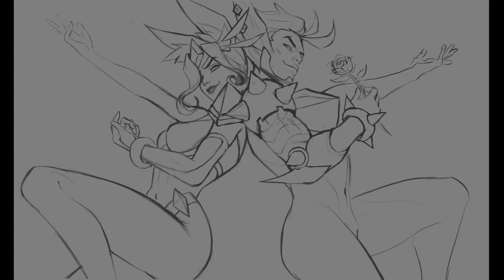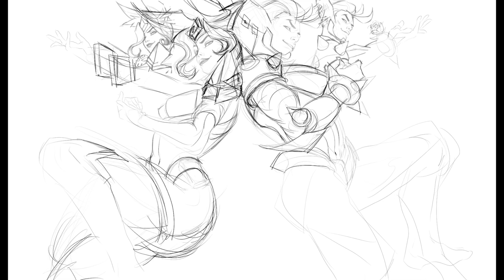Battle Boss Xayah and Rakan Process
Prepare for trouble...

Painted in Procreate

Songs:
Arcade 2019 Ultracombo
Battle Queens Theme
Arcade 2015 Bit Rush
all by League of Legends